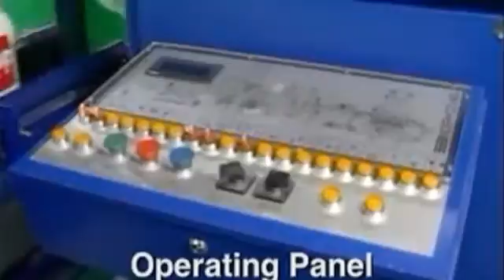Automatic Feed Packaging Machinery